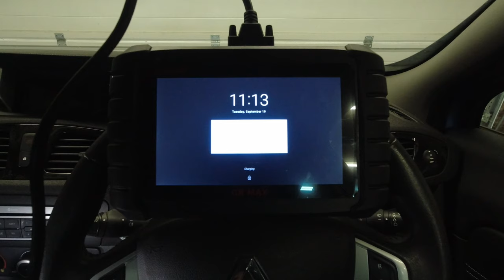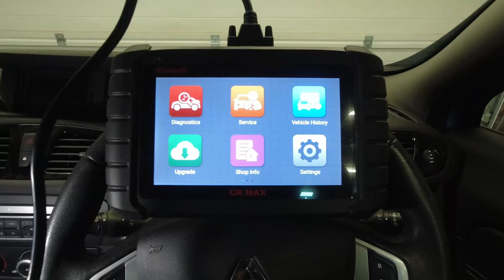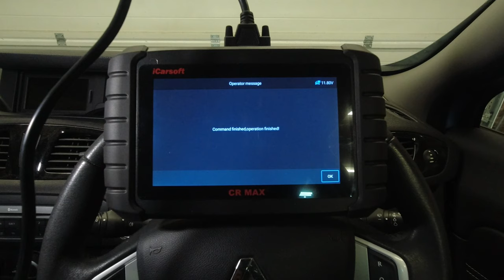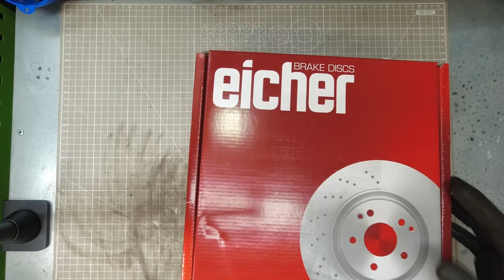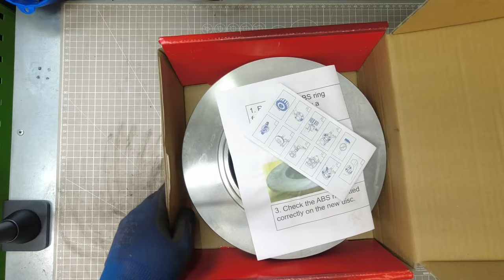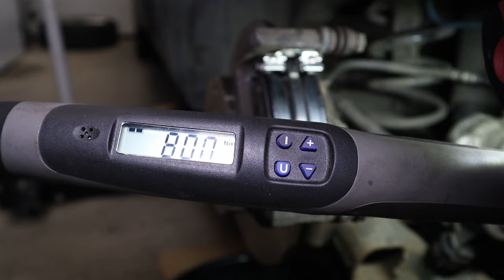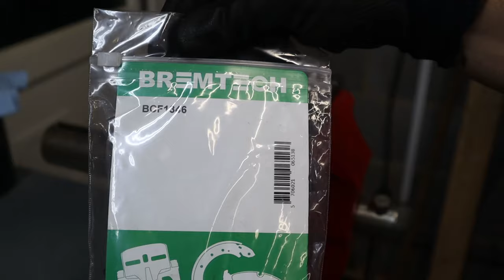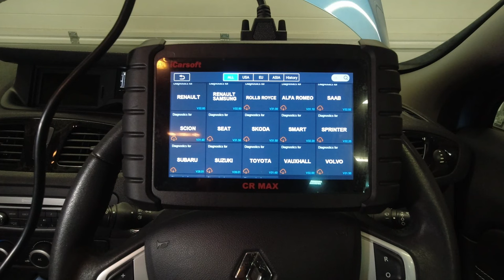Renault Scenic 3 - Changing Rear Brake Discs And Pads (With Electronic Parking Brake EPB)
Hey guys. Today we are replacing the rear discs and pads on the Scenic, this procedure is very similar on quite a few Renault models with EPBs.
We also encounter quite a few problems on the drivers side... no spoilers...

ProSlip Grease Kit

Liqud Moly Anti Squeal

Loctite 243 10ml

Loctite 243 50ml

Links To Tools:

ICarsoft CR Max

Magnetic Field Viewer

36mm Socket

Slimline Spanner Set

Brake Piston Push Back Tool

Hub Puller

Caliper Hooks

O-Ring Pick Set

Thankyou for supporting SocketsAndSideburns.